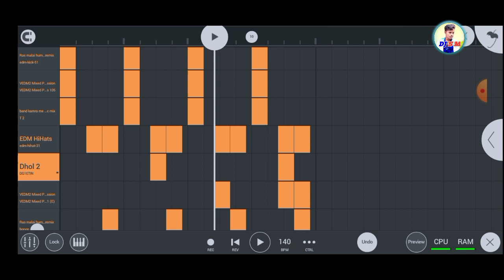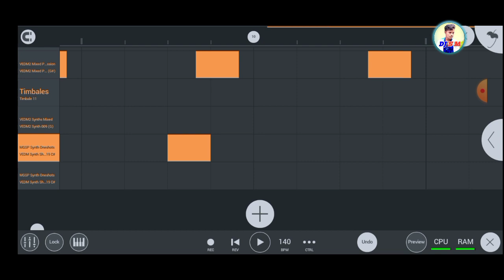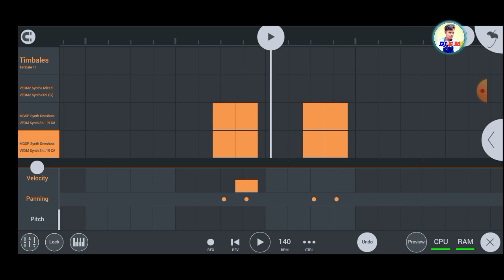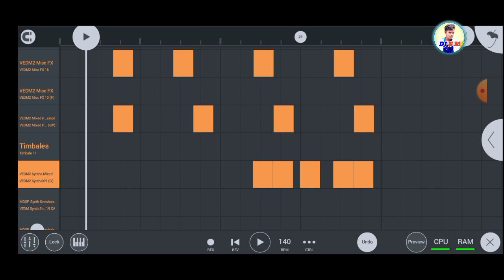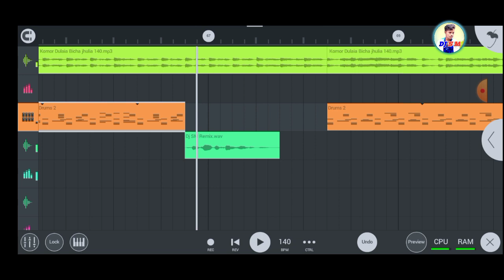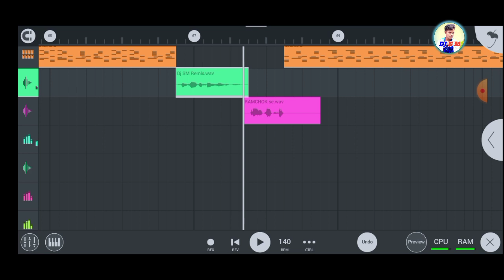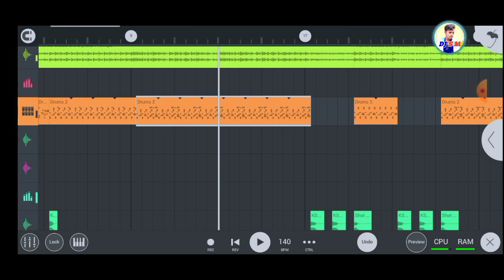যে কোনো গানে synth এবং নিজের নামে ভোকাল লাগানে শিখুন, Fl studio mobile, Bm remix Style,dj sm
যে কোনো গানে synth এবং নিজের নামে ভোকাল লাগানে শিখুন, Fl studio mobile, Bm remix Style, dj sm remix ramchak se

fl studio mobile synth কি ভাবে গানে লাগানে হয়,